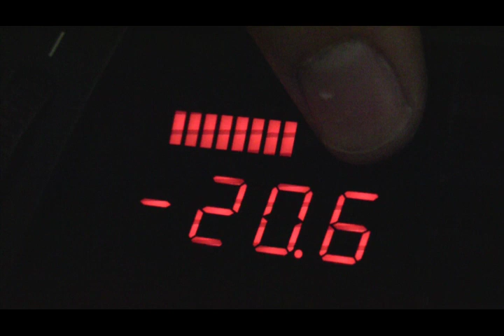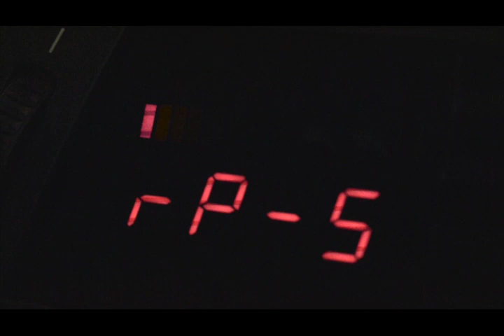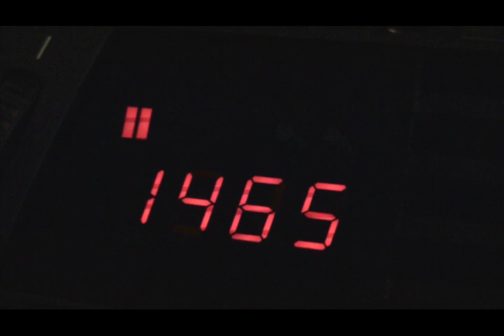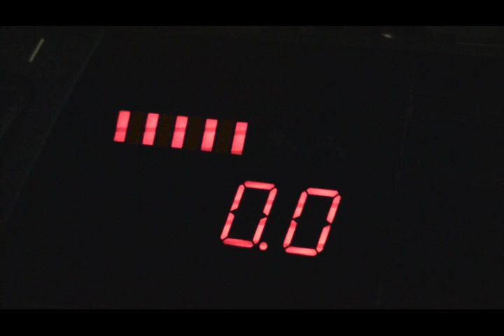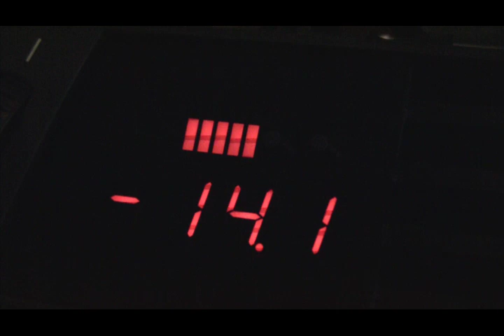P3 BMW 335 Vent Gauge V2 - feature DEMO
Quick demo video...

Please keep in mind that the software is still in BETA status, so there are more things possible that are not shown here.

Covered in this video are the following:

Display modes on the gauge:
Boost/Vac, AIT, Coolant temp, Timing, Throttle plate, EGT, RPM w/ shiftlight, digital speed readout.

A Demo of the 0-60 timer

Shiftlight demo:
shiftlight set to 3500rpm for the video. Shiftlight works in all modes, or you can disable it.

15 second instant datalog:
record the current value as RPM and then play it back.  (RPM shown on the bargraph so you can reference what the value is at approx. RPM)

Extended BMW Code read/clear
If your car has one or more codes in the DME, it will display them when you start the car and then proceed to the normal gauge mode after all codes have been displayed.  Holding the button at this time will clear the codes.

There is more that is not shown. but we will cover soon, this includes:
-configuring the shiftlight
-configuring the 2 universal analog inputs (you set the values for 0-5v, as well as the number of decimal points on the gauge)
-meth flow display
-and more...